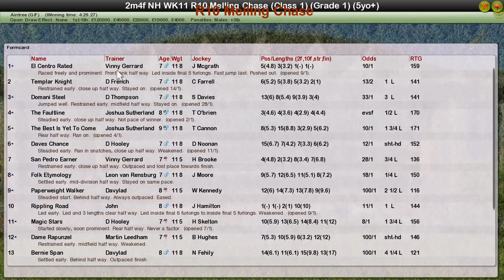NH WK11 R10 Melling Chase